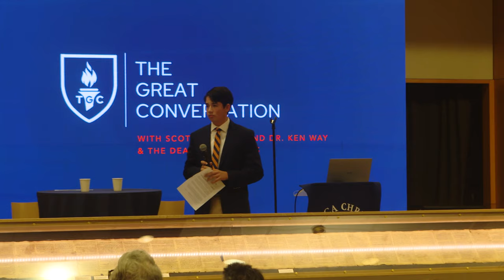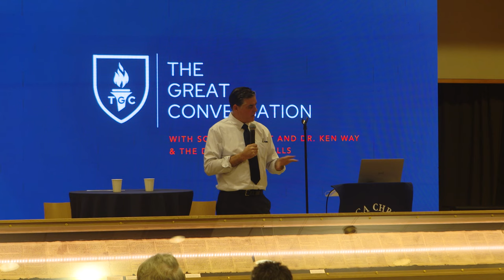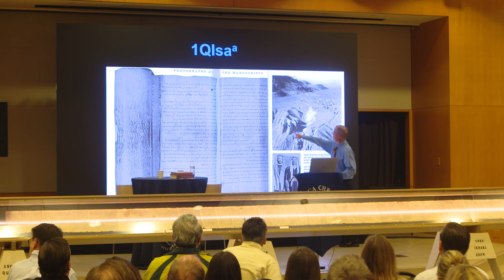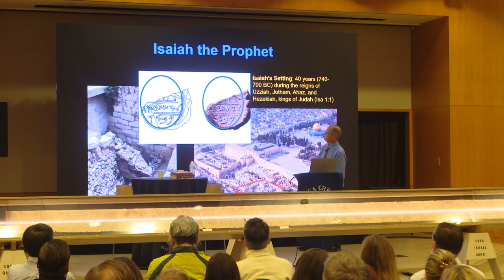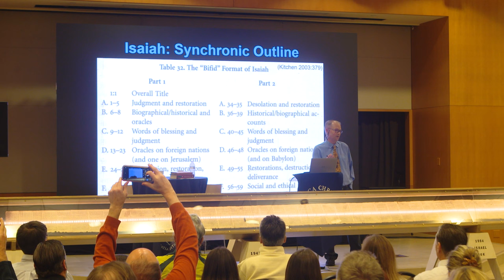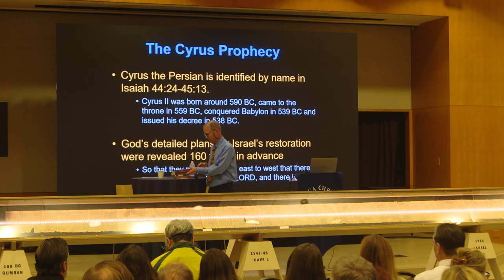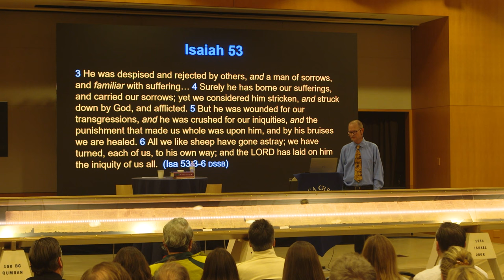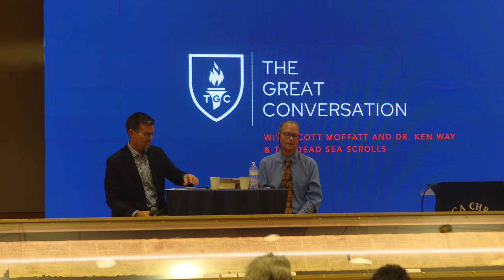The Dead Sea Scrolls Lecture & Display with Dr. Ken Way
Pacifica continues The Great Conversation on Thursday, November 9 with a special viewing of a facsimile of the Great Isaiah Scroll (1QIsa), discovered at Qumran near the Dead Sea. The splendor of the scroll, including Isaiah 53, will be on display accompanied by a lecture by Kenneth Way, Professor and Chair of Old Testament and Semitics at Biola University, about this Hebrew text and its ancient witness of Jesus Christ before His birth.